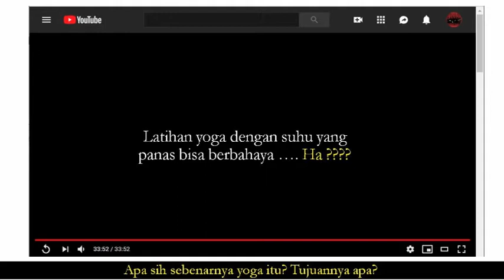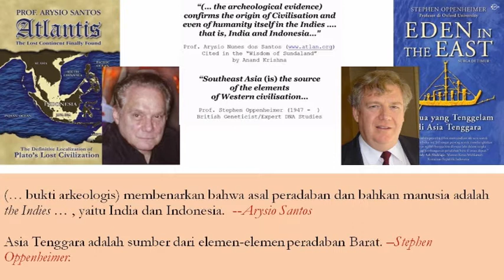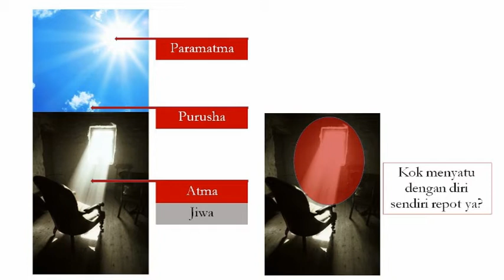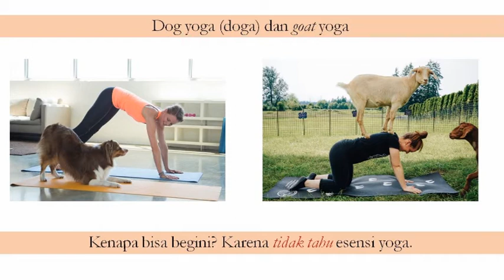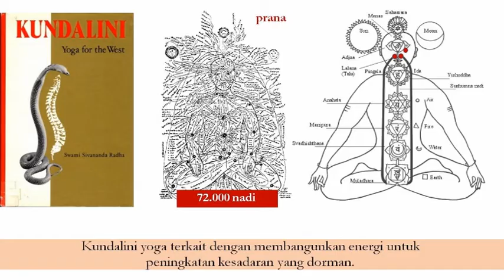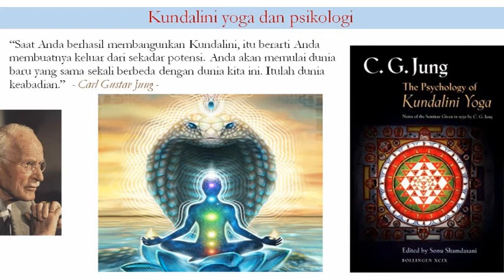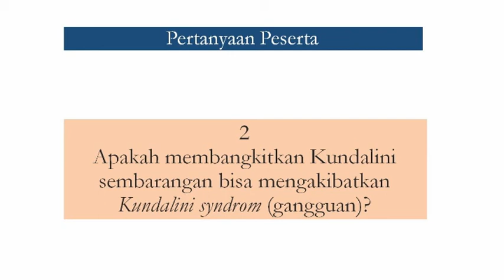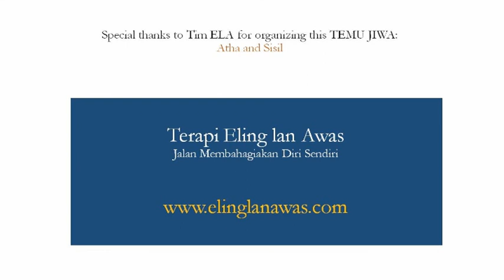18. Psikologi YOGA 1: Sejarah, Kundalini, dan Hathayoga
Temu Jiwa bareng YF La Kahija
Eling lan Awas
Jalan Membahagiakan Diri Sendiri